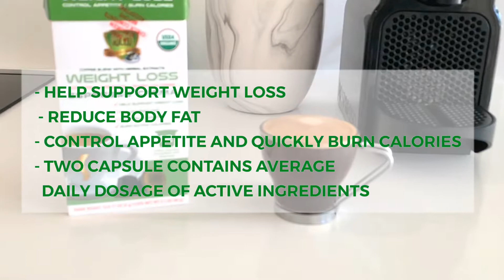Nespresso Weight Loss Capsules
We have used 'SOLLO' to illustrate to our customers that this process is all about you! It is your life and your healthy journey to achieve your goals in a healthy and well balanced life style. This revolution encompasses inspiration and motivation by focusing on enjoyment of feeling & being healthy.

Sollo Wellness Offers Four Premium Coffees:
☕Detox; Eliminate Waste & Toxins
☕Weight-loss; Less Cravings & Burn Fat
☕Chaga; Increase Immunity and Digestion
☕Energy; Increase Focus and Metabolism
Four NEW Teas Added:
🍵Energy Boost; Boost Metabolism
🍵Sensuality; Increase Sexual Mood, Boost Libido
🍵Stress Relief; Relax & Sleep Well
🍵Weight-loss; Reduce Bodyfat + Antioxidants
Enjoy Sollo In a Variety of Formats:
🤜Convenient Drip Coffee (Just Need Water)
🤜K-Cups
🤜Nespresso Capsules
To Purchase:
Or Order on Amazon Today.

During the creation of each product, we consult with the nutritionists to ensure the working concentration of the active ingredients and to keep the reach taste of 100% Arabica coffee for those, who.
🤜K-Cups
🤜Nespresso Capsules